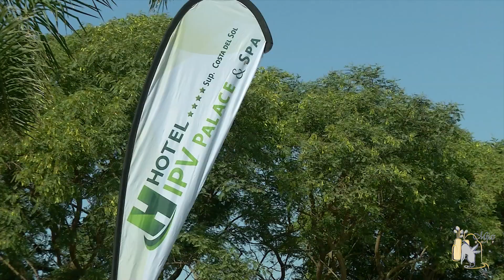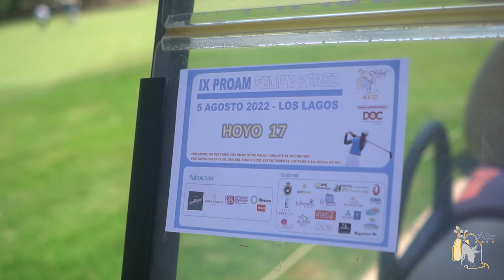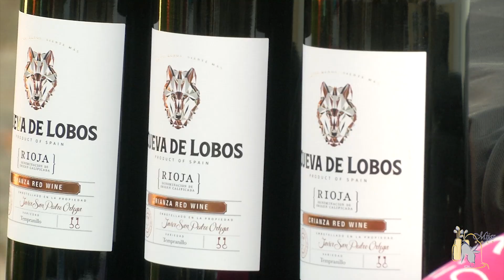IX MEMORIAL FELIPE PÉREZ - 5 y 6 DE AGOSTO 2022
El popular Pro-am conmemorando el fallecimiento de nuestro querido Director celebró su novena edición los días 5 y 6 de Agosto.